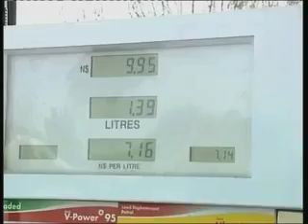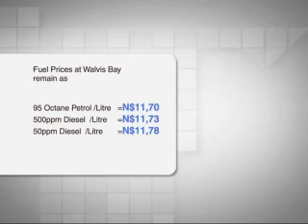Fuel prices remain unchanged in February - NBC